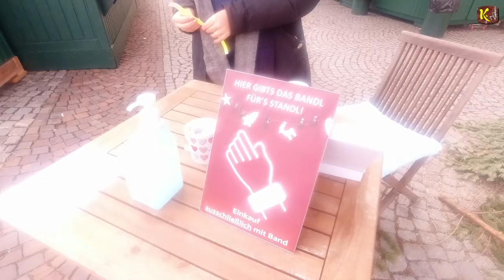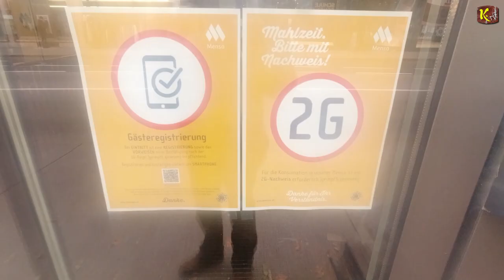Geschichts Come-back - Früher "Leibeigener des Königs" - Heute "Leibeigener des Staates"